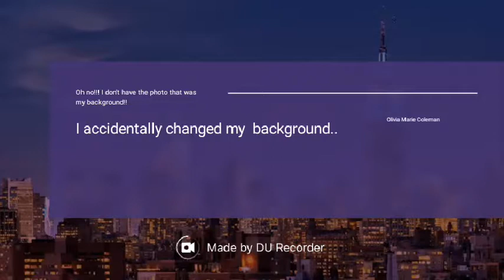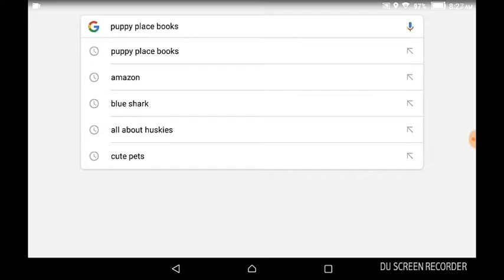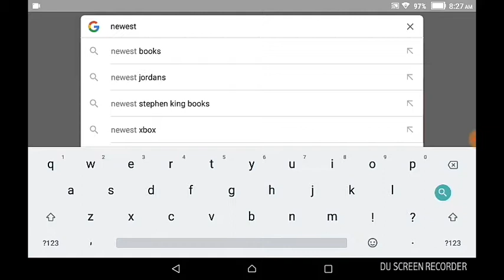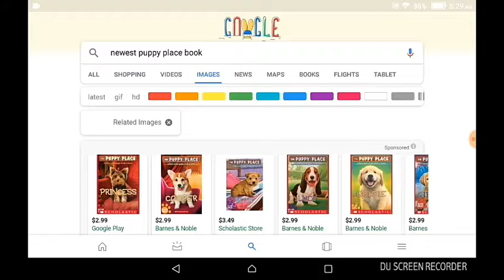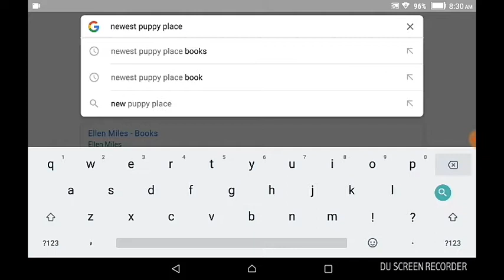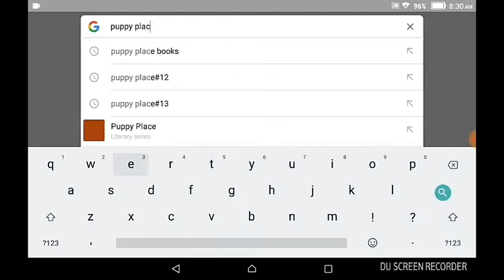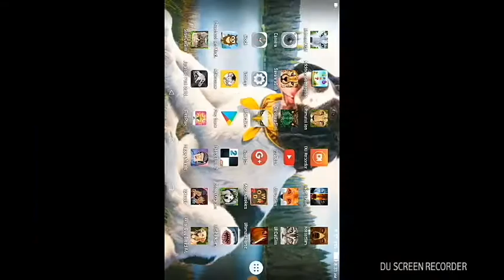I accidentally changed my background..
Oh no!!! I don't have the photo that was my background!!